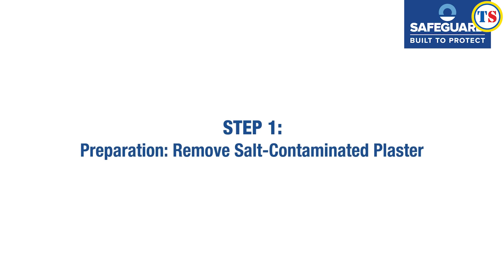How to tackle damp-proofing using Dryzone Safeguard Cream | Toolstation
• BBA & WTA approved
• High strength
• Can be used on a range of materials
• Suitable for a wide variety of walls including brick, stone and rubble construction
• White but dries clear